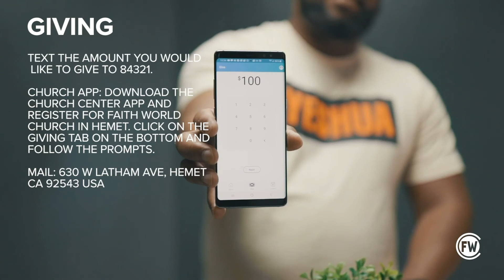Voice of Faith: Why We Should Praise God Part II with Marquis Kidd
Hey Church! Check out this latest episode of The Voice Of Faith! With Everything happening today, we NEED to have a Voice Of Faith. We still have the victory in Christ Jesus! In this video we talk about part 2 of Why We Should Praise God with Marquis Kidd.